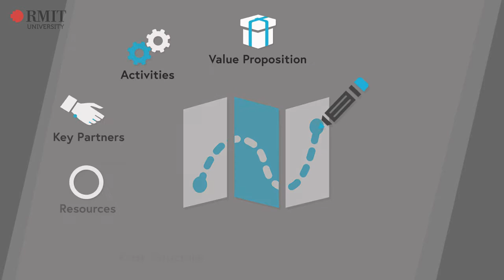Online Business: Planning for Success - free online course at FutureLearn.com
'Online Business: Planning for Success' is a free online course by RMIT University available on FutureLearn.com

This free online course focuses on the planning phase of starting a small online business and will introduce what you need to do for clarity and action.

With so many ways to operate online, it is important that you understand what your business is and where it fits in. We’ll take you through the differences between various forms of online business models, to help you decide the best direction.

We will help you develop a business plan or business model canvas to focus your thinking on the best opportunities for your online business. You will understand how to use primary and secondary research to identify your most valuable customer.